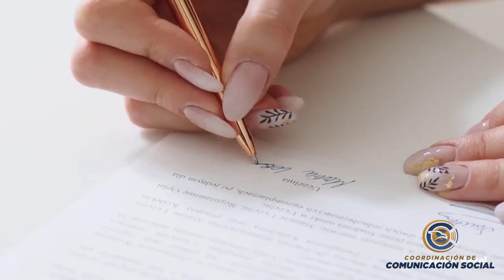Auditoría Forense, una de las Materias de la Lic. en Ciencias Forenses